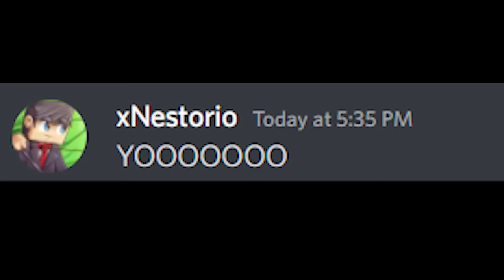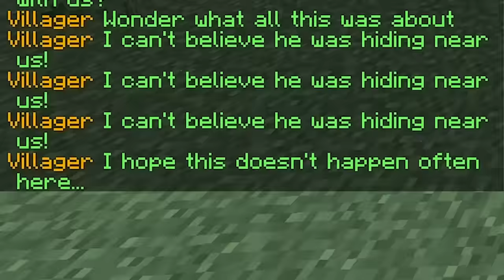Minecraft, But You Can Evolve...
🎬 2nd Channel:  @Nestor

🎉 Can you count how many Evolutions are upgraded in today's Minecraft, But?